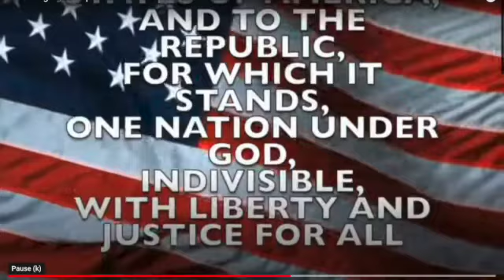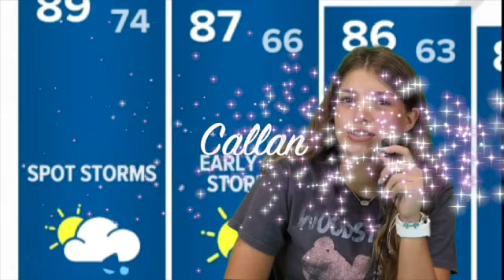September 6 SD 480p